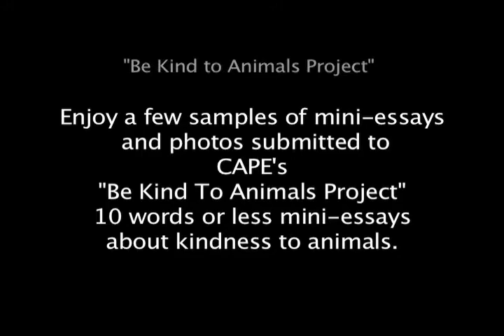Be Kind to Animals Project (promo video)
The Center for Animal Protection & Education (CAPE) created the "Be Kind to Animals Project" in honor of Be Kind to Animals Week (May 6 - 12) asking people to send in mini-essays of 10 words or less about kindness to animals.  Photos of animals who've inspired the essays should also be submitted.  The essays and photos will be showcased in a special episode of CAPE's on-line TV show "Animal Eyes."  This video is an example of the essays and photos submitted so far.  There's still time to send in yours!